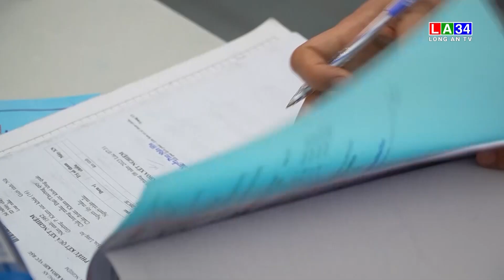Long An: Hơn 50% cơ sở y tế đủ điều kiện xác định nghiện ma túy | LONG AN TV